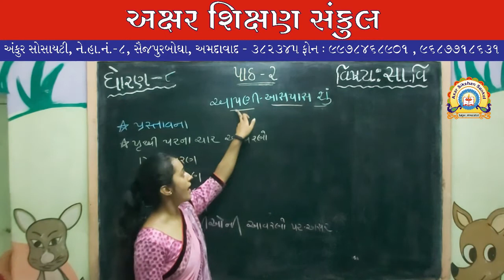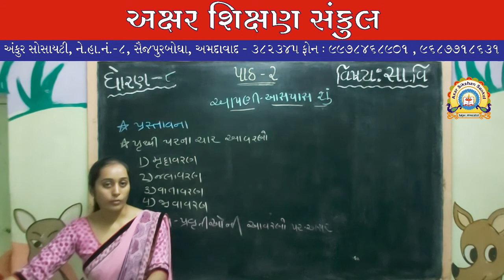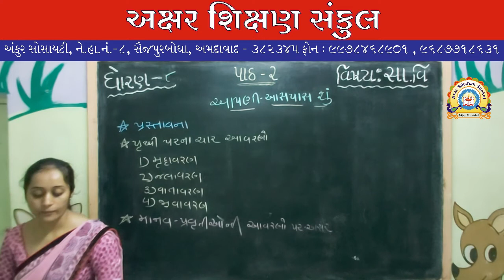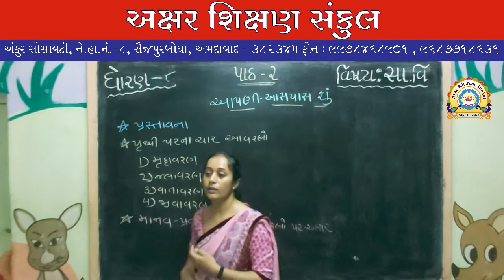ધોરણ - 8- સામાજિક વિજ્ઞાન - પાઠ ૨ આપણી આસપાસ શું?